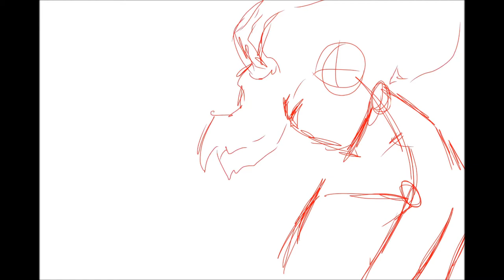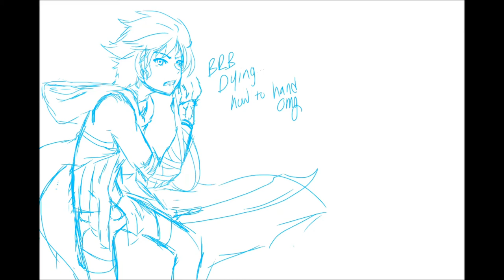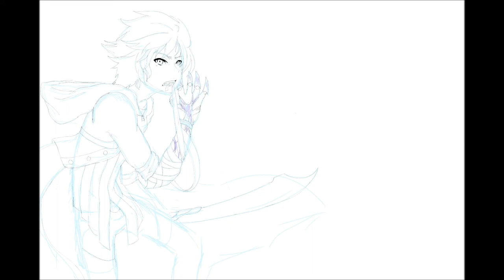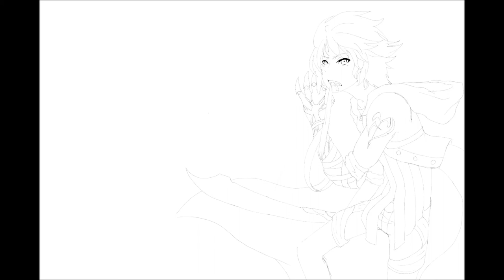【HD】Speed Lining - Nero DMC4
Hey guys! Long time no upload... I recently got Procreate for IPAD, which lets you record the process! So I figure I'd show you this. Thanks for checking it out! Don't forget to click that HD!
Song - Nero's Battle DMC4